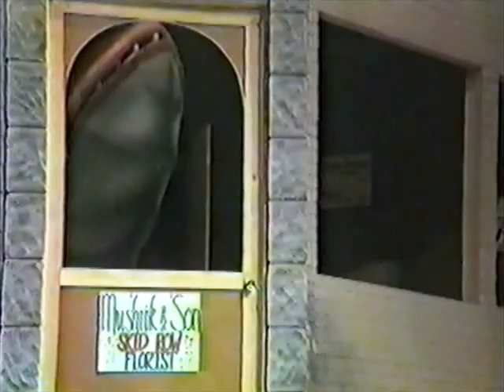Little Shop of Horrors - NHS 3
Denver North High School - December 10, 1988